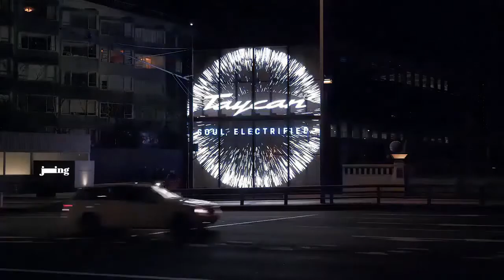porsche taycan turbo s 早瀬左近様 ご購入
おとなの体感　ポルシェ タイカン ターボS　 非公式 PV

porschetaycan ポルシェ WilliamDeVaughn BeThankfulForWhatYou Got (FKJ Remix)